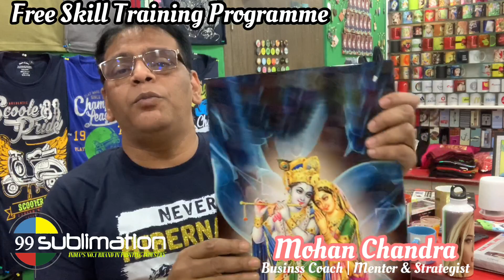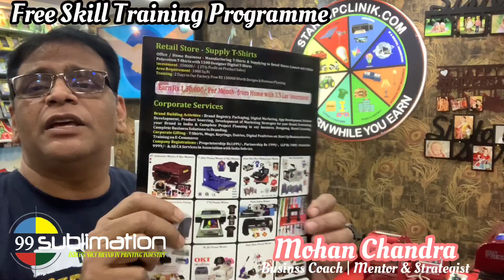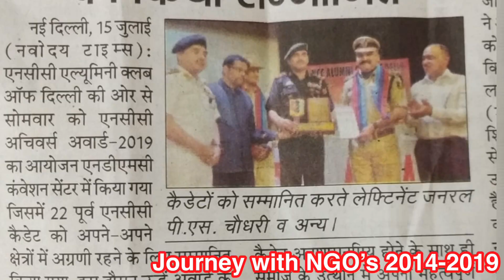8595875043 | Free Business Training in Print Industry | Earn 2-5 Lacs PM | मुद्रण व्यवसाय | व्यापार